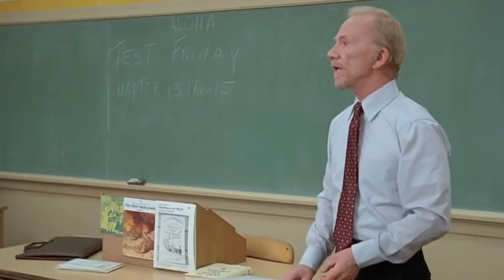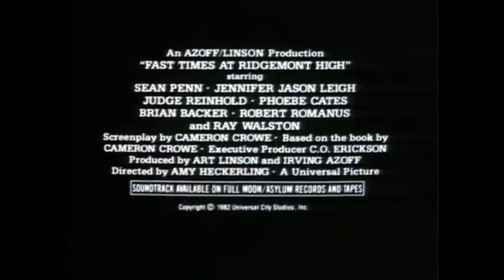FAST TIMES AT RIDGEMONT HIGH Clip - Pizza (1982) Sean Penn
Stacy Hamilton (Jennifer Jason Leigh) is a pretty, but inexperienced, teen interested in dating. Given advice by her uninhibited friend, Linda Barrett (Phoebe Cates), Stacy gets trapped in a love triangle with nice guy Mark Ratner (Brian Backer) and his more assured buddy Mike Damone (Robert Romanus). Meanwhile, Stacy's classmate Jeff Spicoli (Sean Penn), who lives for surfing and being stoned, faces off against Mr. Hand (Ray Walston), a strict teacher who has no time for the slacker's antics.